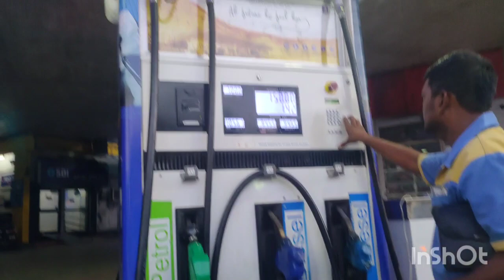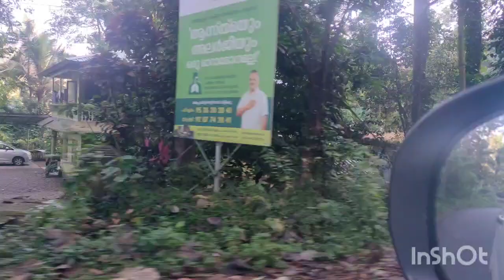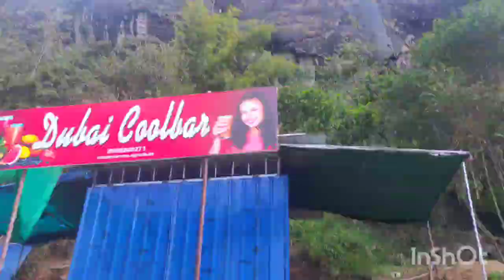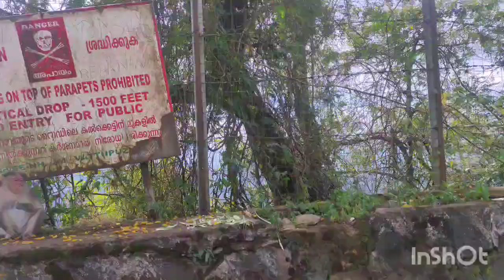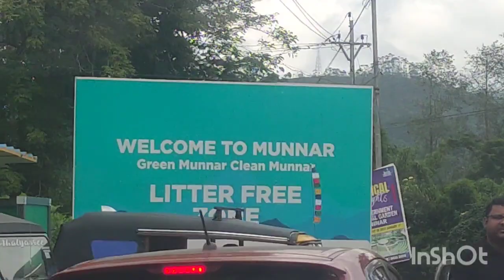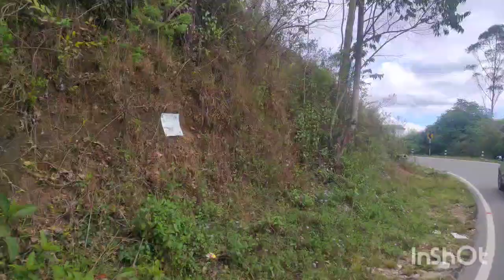Ernakulam to Munnar vlog 🏞️💕💕part 1